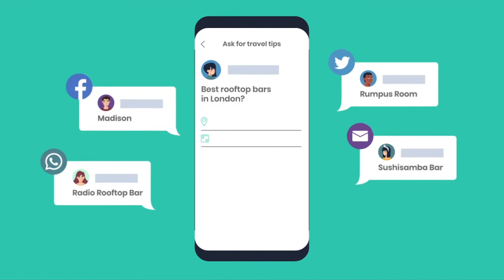TROTTER APP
Get travel tips from people you trust. From any social media platform. All in the one app.